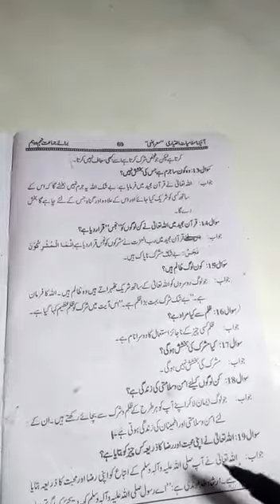Islamiyat elective 10th class, lecture #49, 28th August 2020